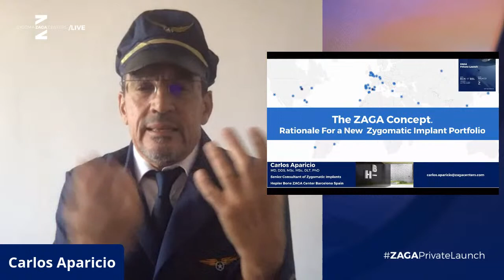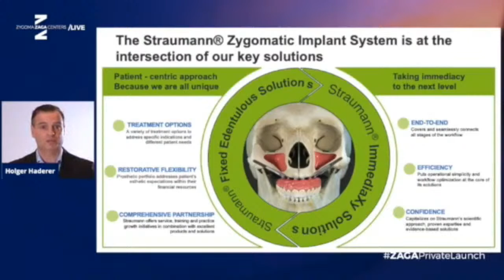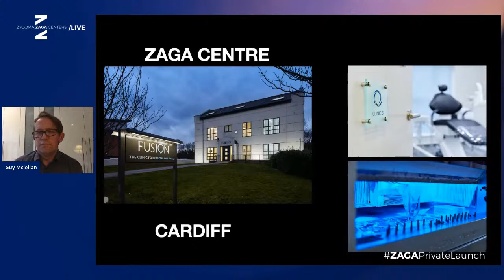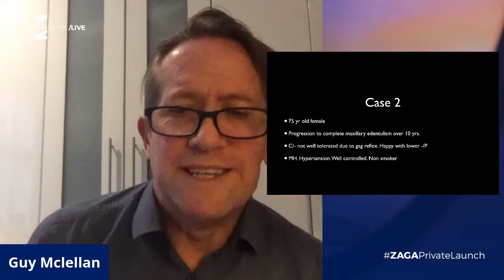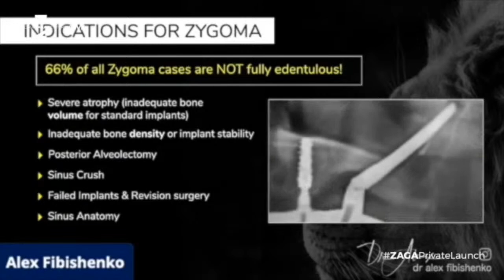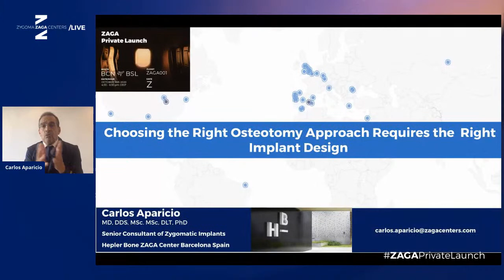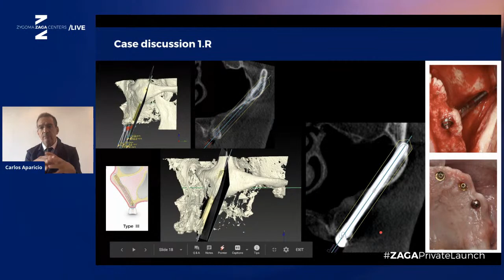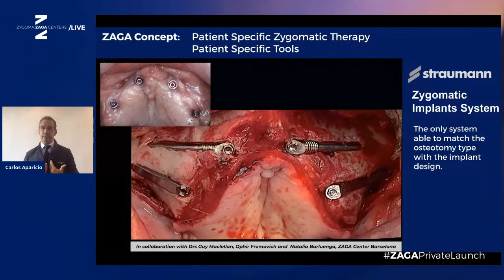ZAGA Centers Private Launch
ZAGA Centers in close collaboration with Straumann is presenting in avant-première the innovative zygomatic implants system. Let us take you to ZYGOMA destination and discover the Straumann ZAGA Round and ZAGA Flat Zygomatic Implants through clinical case reports.